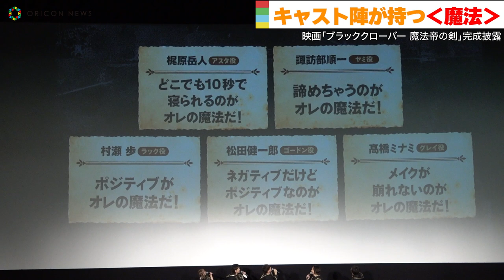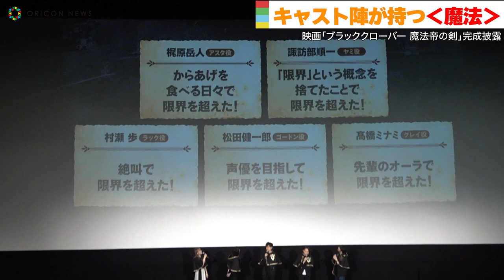梶原岳人の唱える”珍”魔法に諏訪部順一が総ツッコミ！ 映画『ブラッククローバー 魔法帝の剣』限界を超えろ！‹黒の爆牛›完成披露決起会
アニメ映画『ブラッククローバー 魔法帝の剣』（6月16日公開）の完成披露決起会が28日、都内で開催され、主人公・アスタ役の梶原岳人、‹黒の暴牛›の団長ヤミ役・諏訪部順一のほか村瀬歩（ラック役）、松田健一郎（ゴードン役）、高橋ミナミ（グレイ役）が登壇した。

決起会開始前に聞こえてきたのは‹黒の暴牛›メンバーの賑やかな声で、アスタ（梶原）「うぉー！めっちゃいっぱい集まってるな！」グレイ（高橋）「ひぃぃぃぃぃぃ！人が沢山いて恥ずかしいぃぃぃぃ～～～～！」ゴードン（松田）「僕と友達になりたい人がこんなにいっぱい…！」ラック（村瀬）「強そうな人がいっぱいだね～！！はやくヤりたいな～！」ヤミ（諏訪部）「わり。3階の売店でチュリトス食ってたらおそくなっちゃった。それじゃいくぞ野郎ども！」（全員）「ウス！」と、登壇者による影アナから完成披露決起会が開幕。